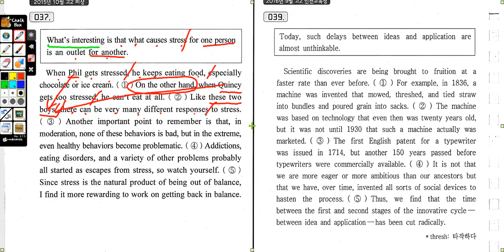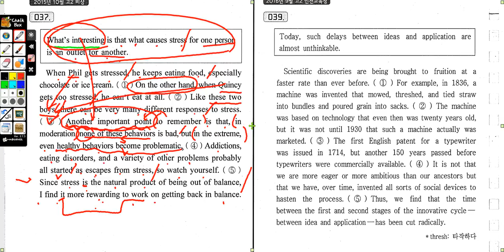수능일등급 고2 문장위치 37번